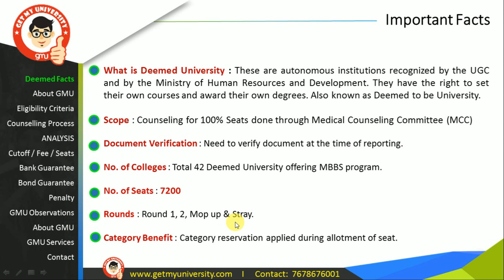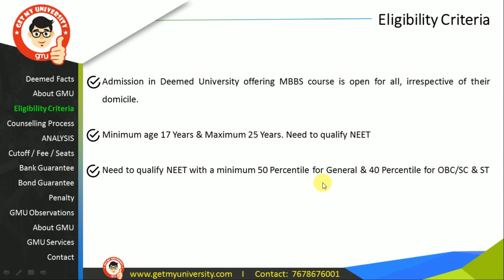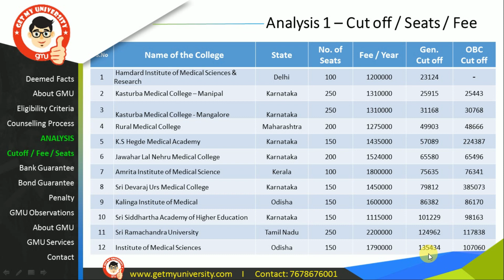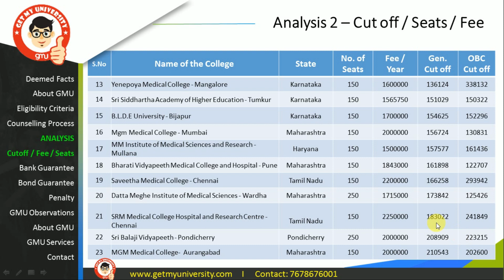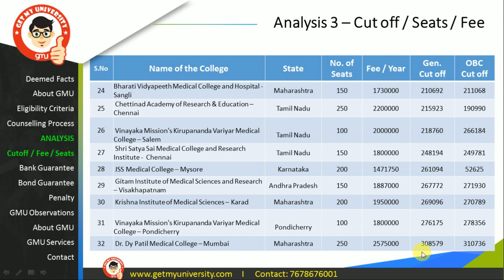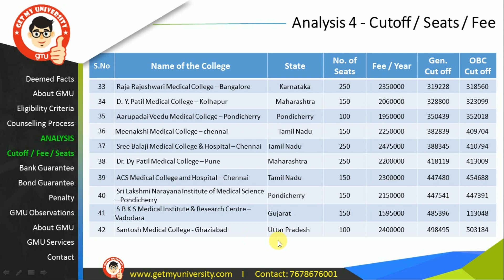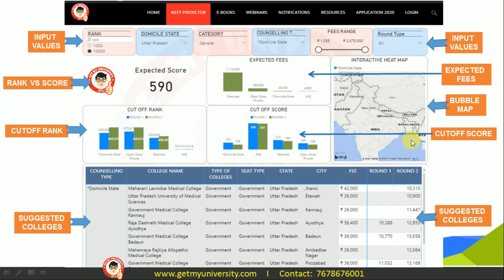DEEMED UNIVERSITY COUNSELLING 2020 (PART 1) | DEEMED UNIVERSITY CUTOFF 2020 AND FEES STRUCTURE 😀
Get My University presents Deemed University Counselling 2020, a detailed analysis of Deemed University Counseling Process, Deemed University Eligibility, Top MBBS Deemed universities, Deemed University Cutoff Analysis and Deemed University Fee Structure.

Very important hidden points of the colleges in DEEMED UNIVERSITIES very important for you to know.

 1. Very Important Facts of Deemed University MBBS Counselling
2. Deemed University NEET 2020 Key Facts
3. Admission Criteria of Deemed University NEET Counselling
4. Seat Distribution of Colleges in Deemed Universities
5. Counselling Process of Deemed Universities
7. Top 10 Deemed University and NEET Cutoff 2020
10. Deemed Universities for MBBS in Karnataka and Maharashtra
11. What is the Cutoff of Deemed Universities for 2020
12. What is the Fee structure of Deemed Universities for MBBS in India
10. Get My University Observations

PART 2
Covers the following important aspects:

1. Bank Guarantee of Deemed Universities
2. Bond Guarantee of Deemed Universities
3. Penalty in Deemed University
4. Format of Bank Guarantee & Bond
5. GMU Observations

Check Get My University Videos of NEET Counseling 2020 NEET 2020

NEET 2020 Counseling Structure & Process | NEET 2020 Cutoff | Score Vs Colleges | NEET 2020 15% AIQ Quota Cutoff

UTTAR PRADESH NEET UG COUNSELLING 2020 | UTTAR PRADESH NEET CUTOFF 2020 | TOP MBBS COLLEGES IN UTTAR PRADESH

Predict Your MBBS College With India’s First AI Based College Predictor (ACCURATE | AUTHENTIC | ANALYSIS)